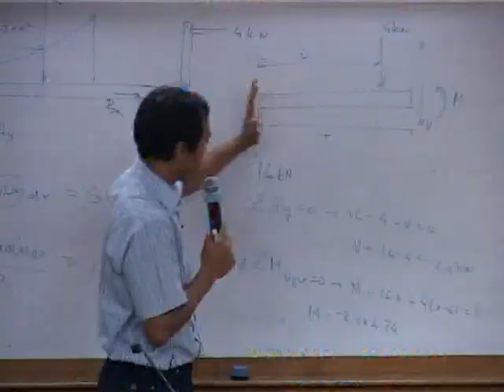Prof.Ir. Wiranto Arismunandar, MSME